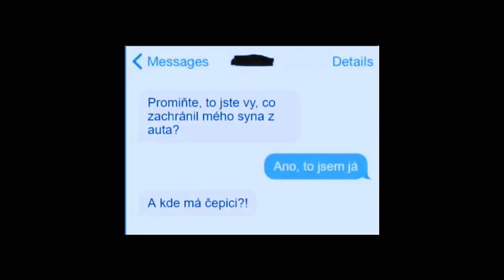Stalo se - Show Jana Krause 12. 1. 2022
Eliška Krausová-Chaves, Richard Genzer, Marek Dvořák, Václav Korda, Lukáš Pelánek.

V tomto dílu Show Jana Krause se představili profesorka francouzštiny a sestra Jana Krause Eliška Krausová-Chaves, herec-bavič, partičkář a tanečník Richard Genzer a trojlístek Marek Dvořák, Václav Korda a Lukáš Pelánek, představitelé Bertíka, Míši a Matýska v komedii S tebou mě baví svět.

👉 PODPOŘTE EMILA! 😉

V POŘADU PŘIZVUKUJE KAPELA DAVIDA KRAUSE:
Jan Uvira — klávesové nástroje